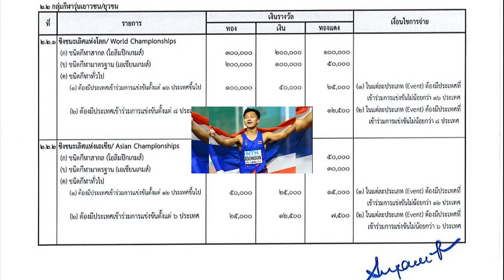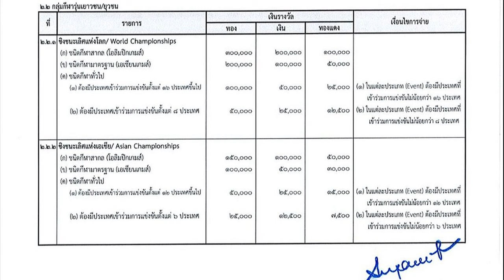ภูริพล คว้ารองแชมป์เยาวชนโลก ได้รับเงินอัดฉีดจากกองทุนกีฬาเท่าไหร่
กีฬา
29 ส.ค. 2567
09:27 น.
ไขข้อสงสัย บิว ภูริพล บุญสอน ลมกรดหนุ่มดาวรุ่งทีมชาติไทย วัย 18 ปี คว้ารองแชมป์กรีฑาเยาวชนโลก จะได้รับเงินรางวัลจากกองทุนพัฒนาการกีฬาแห่งชาติเท่าไหร่
การแข่งขันกรีฑาเยาวชนชิงแชมป์โลก 2024 (WORLD ATHLETICS U20 CHAMPIONSHIP LIMA PERU) ที่กรุงลิมา ประเทศเปรู เป็นเจ้าภาพจัดการแข่งขันระหว่างวันที่ 27-31 ส.ค.67
โดยเมื่อช่วงเช้าของวันที่ 29 ส.ค. เป็นการแข่งขันในรอบชิงชนะเลิศ ไฮไลต์อยู่ที่การแข่งขันวิ่ง 100 เมตรชาย ที่ “บิว” ภูริพล บุญสอน ลมกรดหนุ่มดาวรุ่งวัย 18 ปี ชาวไทย เจ้าของสถิติประเทศไทยในระยะ 100 เมตร และ 200 เมตร ลงทำการแข่งขัน ผลปรากฏว่า ลมกรดหนุ่มไทย ที่อยู่ในลู่วิ่งที่ 6 ทำผลงานอย่างยอดเยี่ยม ที่แม้จะสะดุดในการออกตัวเล็กน้อย แต่ก็พยายามรวมพลังสับเข้าเส้นชัย เป็นอันดับ 2 ด้วยเวลา 10.22 วินาที คว้าเหรียญเงินมาครองได้สำเร็จ

สำหรับเกณฑ์ในการสนับสนุนเงินรางวัลจากกองทุนพัฒนาการกีฬาแห่งชาติ การกีฬาแห่งประเทศไทย นั้นระบุไว้ชัดเจน ในส่วนของ บิว ภูริพล จะจัดอยู่ในหมวด 2.2 กลุ่มกีฬารุ่นเยาวชน และยุวชน 2.2.1 ชิงแชมป์โลก ชนิดกีฬาสากล (โอลิมปิกเกมส์) เหรียญทอง 300,000 บาท เหรียญเงิน 200,000 บาท และ เหรียญทองแดง 100,000 บาท ดังนั้น ภูริพล จะได้รับเงินรางวัล 200,000 บาท